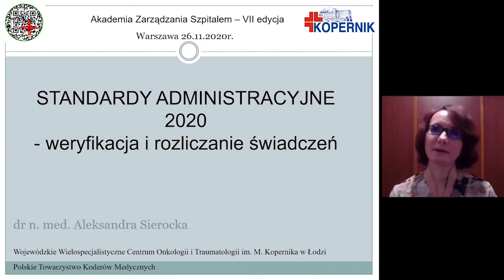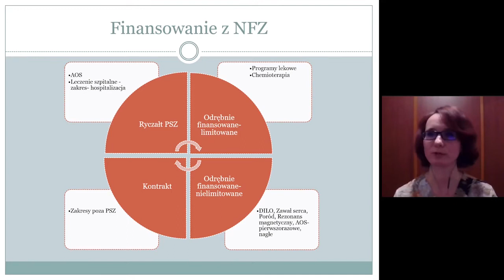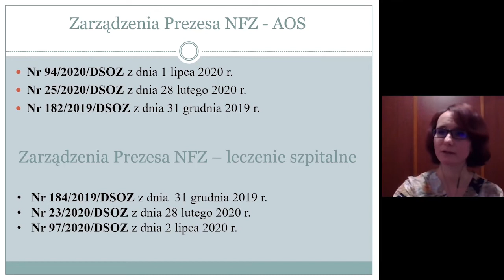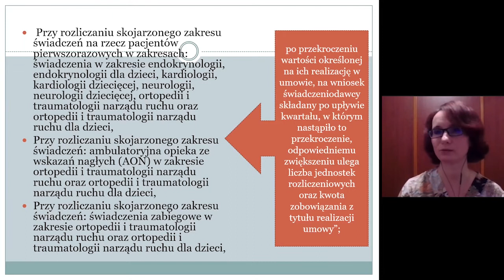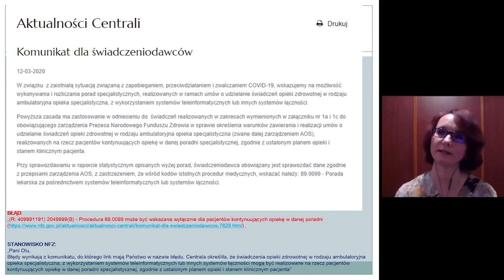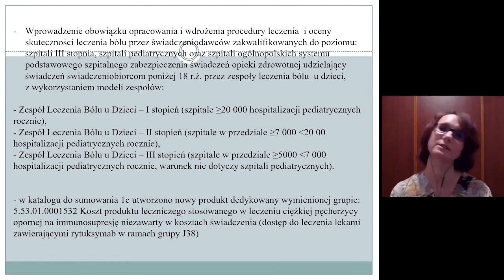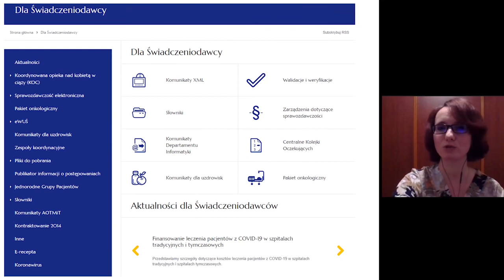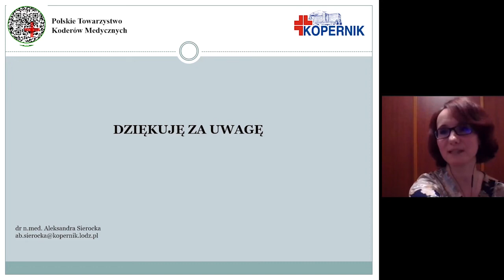STANDARDY ADMINISTRACYJNE 2020 - weryfikacja i rozliczanie świadczeń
STANDARDY ADMINISTRACYJNE 2020 - weryfikacja i rozliczanie świadczeń - Dr n. med. Aleksandra Sierocka, Wojewódzkie Wielospecjalistyczne Centrum Onkologii i Traumatologii im. M. Kopernika w Łodzi, Polskie Towarzystwo Koderów Medycznych:
Podczas pandemii utrzymanie płynności finansowej jest dla wielu szpitali bardzo poważnym problemem. Jednocześnie – w związku z sytuacją albo też niezależnie od niej – ciągle modyfikowane są przepisy, dotyczące rozliczeń świadczeń. Wiele tych zmian jest dla szpitali korzystnych, niemniej ich bieżące śledzenie to klucz dla zachowania równowagi.
Takie wyzwania dla rozliczeń i sprawozdawczości to m.in. częste niedopasowanie już zawartych umów do nowych zasad, co wymaga ponownego ich sprawozdania. Szczególnej uwagi wymagają też komunikaty związane z pandemią, np. dotyczące udzielania teleporad w ramach AOS.